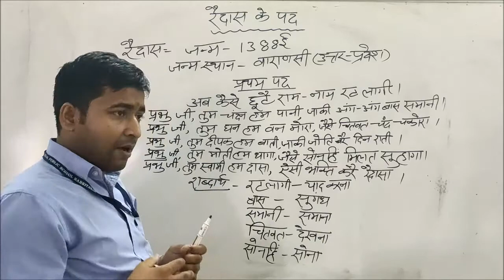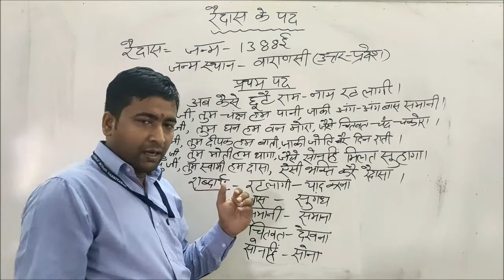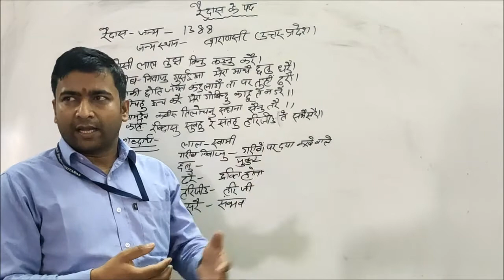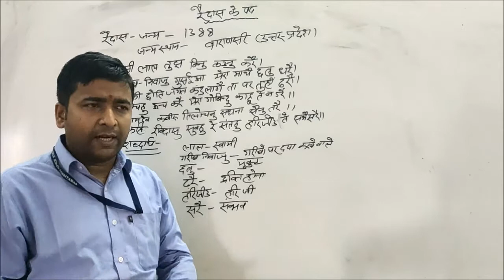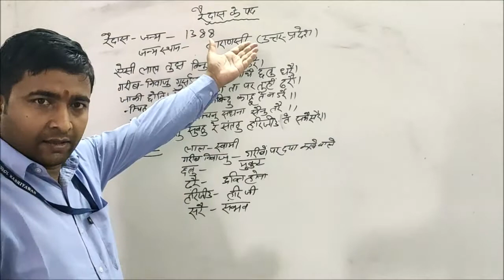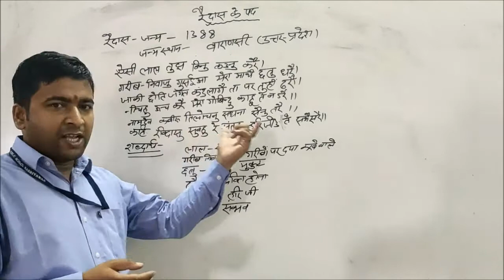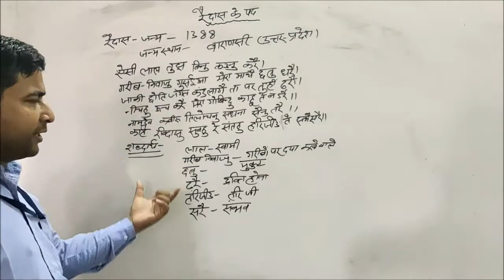Class 9: Hindi :Chapter 1 : Raidas ke Padh